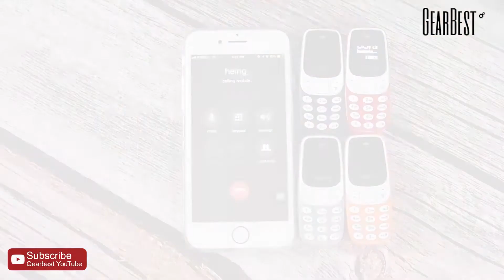BM10 Mini Phone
now Available in 6 colors

• Dual Sim Card Calling
• Memory Card Function
• Bluetooth
• more in small thing..